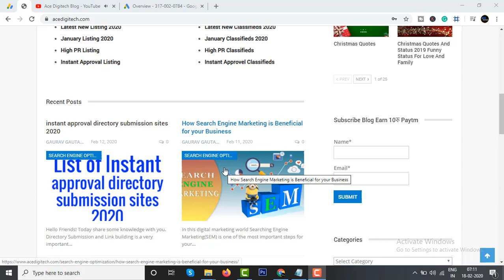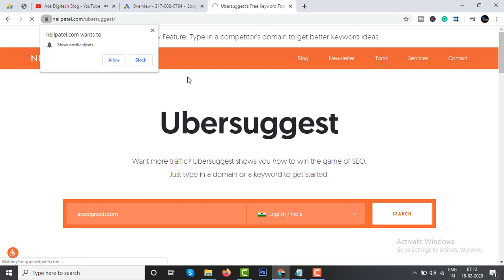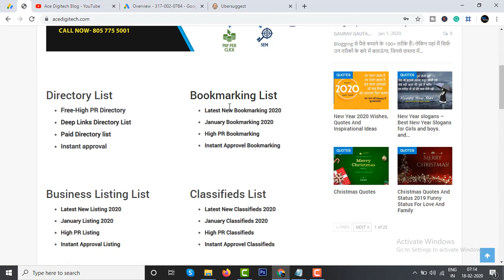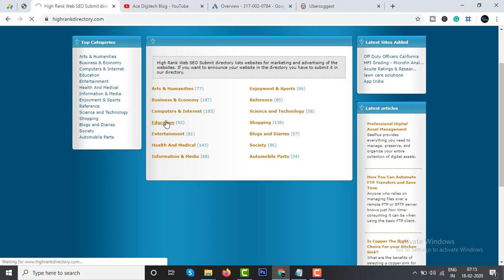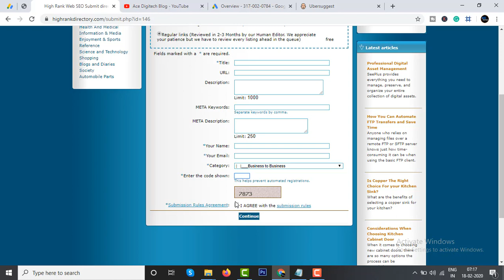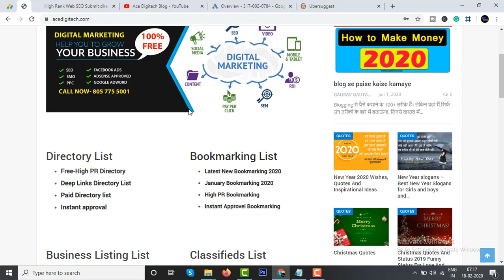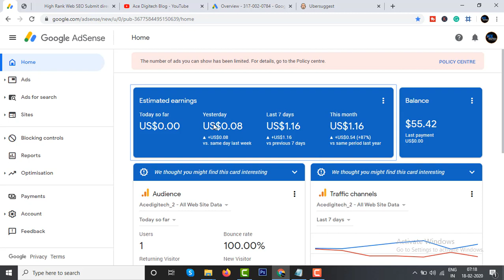Lyrics website generate organic traffic !! 😉 baclinks create on status, lyrics site blog etc